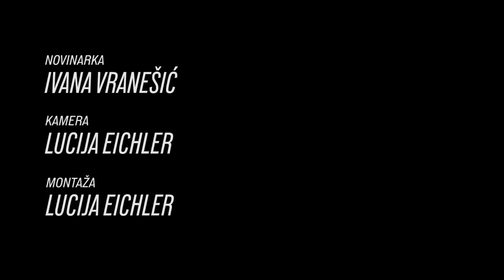Superleksikon: Kako se čitaju imena modnih brendova?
Najpoznatija imena nisu uvijek laka za izgovoriti, pa smo se prošetale po gradu da čujemo kakve sve verzije Estee Laudera ili Versacea postoje, a shvatile smo da i mi cijeli život krivo govorimo Nike!